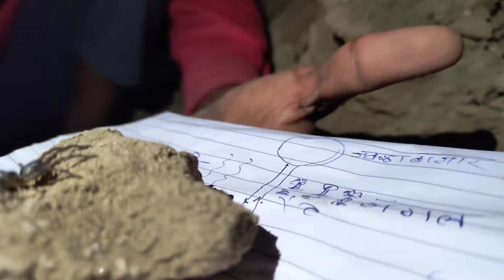Gold in Jungle....? सच में खजाना मील गया ! Gold Treasure Hunt Challenge....75 Hours | Part - 1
Hello, I am Akshay Borse from Nandura, Maharastra. I am rescuing  500+ Snake Scinc 2021 And we want to send a message in our society to save Animals Life.  I also Rescue Wildlife Animals, street dog's Snakes e.t.c. I love to do Social Works & Helping Poor.

साथीयो , हमारे देश में हर साल सांपो के काटने से लगभग 50 हजार से अधिक लोगो का मृत्यू  हो जाता है। जिनमे से 95% मौते ग्रामीण,गाव के क्षेत्रों में होती है। जिसके प्रमुख जिम्मेदार, भारत में फैले अंधविश्वास, तंत्र-मंत्र, जड़ी-बूटी एवं भभुती झाड़-फूक है।
दोस्तों, मैं '' अपनी छोटी सी टीम से साथ, गांव-समाज, शहर  जन-जन को  जागरूक करने हेतु प्रयासरत हूं। मेरा उद्देश्य सांपो से इंसान को और इंसान से सांपो को बचाने का है। मैं सोशल मीडिया के माध्यम से जन-जागरूकता एक संदेश के रूप में, आप तक पहुंचा रहा हूं, जिसमे आपके प्यार-आशीर्वाद की कामना करता हुं। किसी गलती पर क्षमा प्रार्थी हूं।